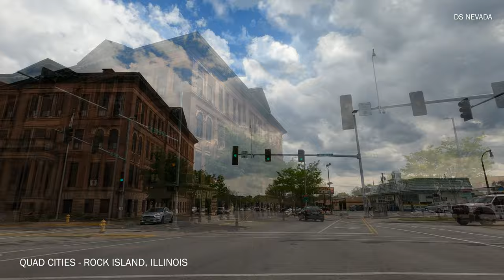Quad Cities in the United States - Driving Tour 4K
The Quad Cities is a region of cities (originally four, see History) in the U.S. states of Iowa and Illinois: Davenport and Bettendorf in southeastern Iowa, and Rock Island, Moline and East Moline in northwestern Illinois. These cities are the center of the Quad Cities metropolitan area, which as of 2013 had a population estimate of 383,781 and a Combined Statistical Area (CSA) population of 474,937, making it the 90th-largest CSA in the nation.